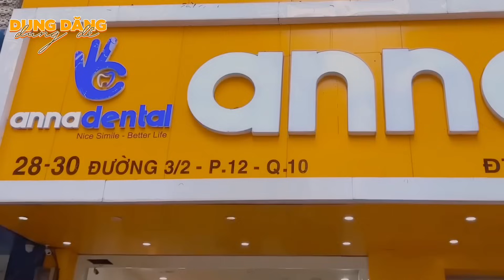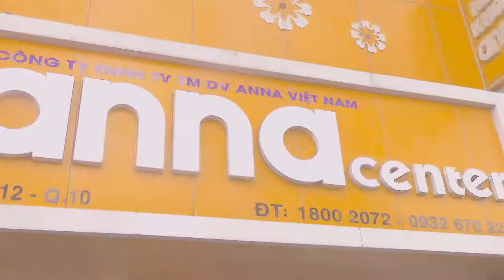Bất ngờ gặp lại cô khách fan của SP Khương Dừa mà Dung đã từ chối làm răng